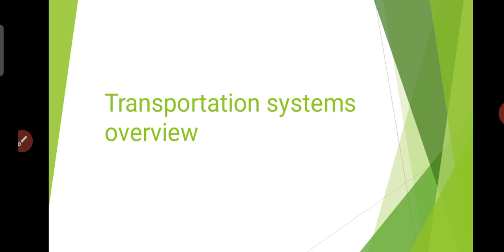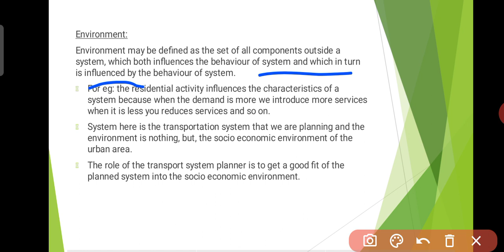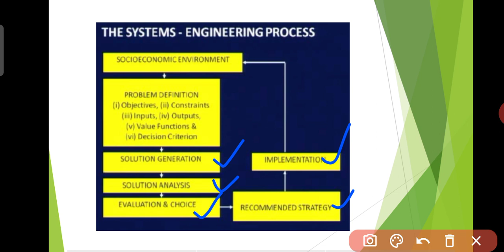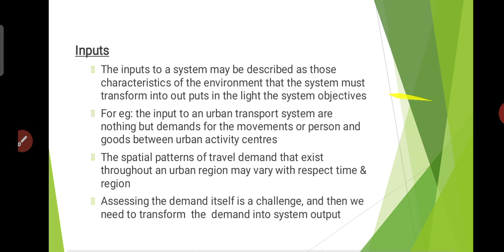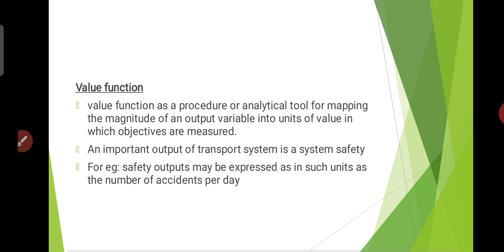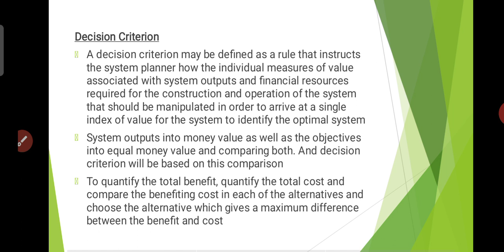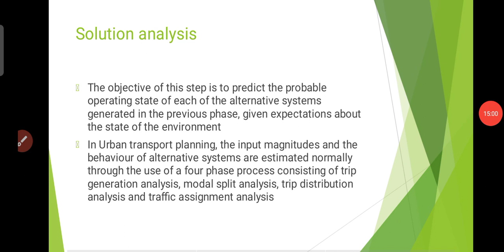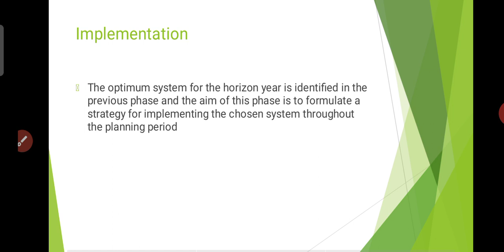TP MODULE 1 LECTURE 3